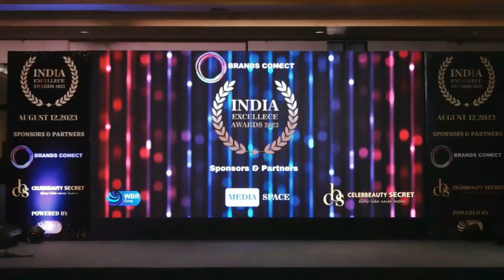Mannat Makeover & Skin Care - Best Upcoming Makeup Studio in Jammu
India Excellence Awards 12-August-2023 @ Delhi

Brands Connect organized the second edition of India Excellence Awards in New Delhi on August 12, 2023 at Welcomhotel ITC Dwarka in New Delhi. This ceremony recognized the efforts made by organizations, entrepreneurs, and professionals from the Service, Education, Healthcare, Beauty, Technology, Wellness, Real Estate and Construction sectors. Versatile Actor and model Ms. Divya Dutta graced the ceremony as the chief guest and felicitated all the award winners